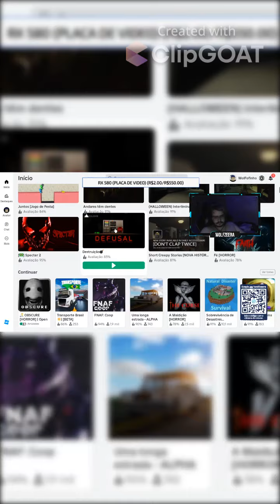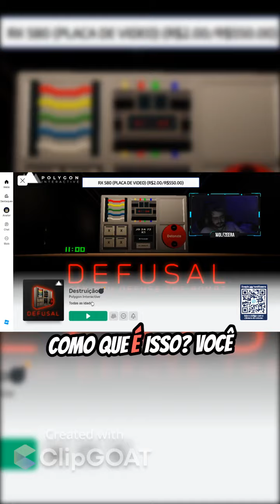A reação deles ao final surpreendente vai te deixar de queixo caído!